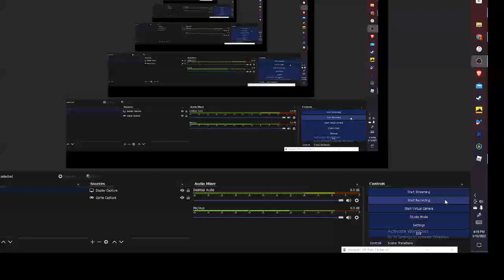how to get in somebody elses locked door in build a boat for treasure (Roblox)